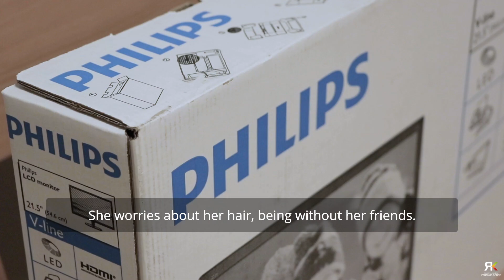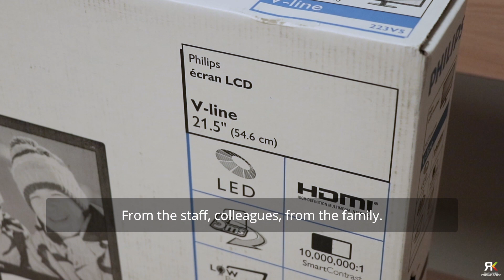Svajonės, kurios pildosi / Telefonas ir kompiuteris Lukrecijai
✨Lukrecijos svajonė!✨

Lukrecija yra kukliai besišypsanti mergaitė iš Šiaulių, kuri labai mėgsta piešti, važinėtis dviračiu, taip pat yra labai talentinga - groja kanklėmis 🎼 Šios mažos mergaitės svajonę pildėme kiek kitaip. Skyrius, kuriame šiuo metu yra Lukrecija, dėl pandemijos nepriima lankytojų, tad susitikome, perdavėme šilčiausius linkėjimus bei dovanas jos mamai Danguolei 🤗🙌

Rugsėjo mėnesį Lukrecijai buvo diagnozuota osteosarkoma - kojų ilgųjų kaulų auglys. Šiuo metu yra taikoma chemoterapija. Planuojama, kad gydymas truks pusę metų ir tuomet mažosios kovotojos lauks operacija. Nors ir Lukrecija šiuo metu jaučiasi silpnai, tačiau jos veidą puošia šypsena 🤗  Mergaitės svajonė buvo gauti Iphone 11, kad galėtų klausytis muzikos bei žiūrėti muzikinius vaizdo klipus. Taip pat dėl susidariusios situacijos Lukrecija mokosi nuotoliniu būdu. Kad tai galėtų daryti jai yra reikalingas ir kompiuteris 🖥

Nuoširdžiai norime padėkoti @Sothys kolektyvui, kurių dėka mažoji Lukrecija galės mėgautis sklindančia muzika iš Iphone 11 telefono.  A č i ū, už draugystę, už tai, kad dalinatės savo gerumu su onkologinėmis ligomis sergančiais mažaisiais vaikais! 🙏🏻❤️

Didelį AČIŪ tariame ir  Dmitrijui Gucalo, UAB HP Line Lt. bei Hewlett Packard, už padovanotą stacionarų kompiuterį, kuris pravers mažąjai Lukrecijai mokantis nuotoliniu būdu. Ačiū, už jūsų gerumą ir buvimą drauge!

Taip pat, dėkojame @topo_centras ir Aurelijui Rusteikai, už pagalbą pildant mergaitės svajonę, ilgalaikę draugystę bei suteiktas nuolaidas!  🙏🏻

*Mergaitės svajonė buvo išpildyta iki griežto karantino paskelbimo. Dalis vaizdo medžiagos filmuota artimųjų.

📸 Video: @lxmmedia